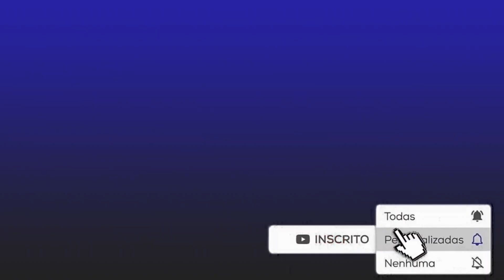NOTÍCIAS DO CORINTHIANS HOJE DE ULTIMA HORA GOLEIRO DO TIMÃO OFICIALIZADO EM CLUBE CARIOCA!!!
Olá torcedor bando de loucos,sejam muito bem vindo ao canal Corinthians News,aqui você encontra as ultimas noticias do timão hoje,bem como as noticias de transferências do time do povo.

Se increva no nosso canal para não perder as ultimas noticias do corinthians.

Créditos da noticia:ESPORTE NEWS MUNDO

Créditos da imagens:GOOGLE IMAGENS

Hello bunch of crazy fans, welcome to the Corinthians News channel, here you will find the latest timão news today, as well as transfer news from the people's team.